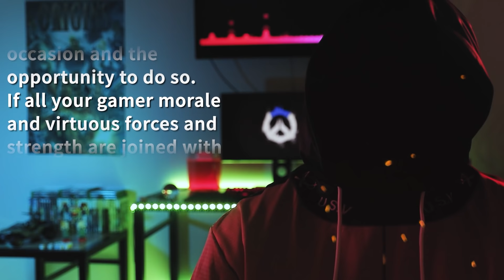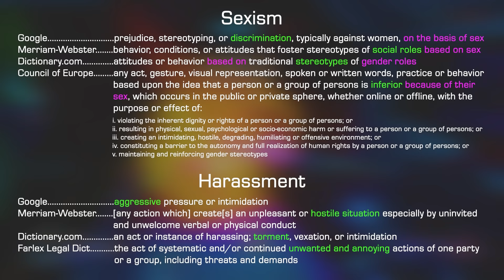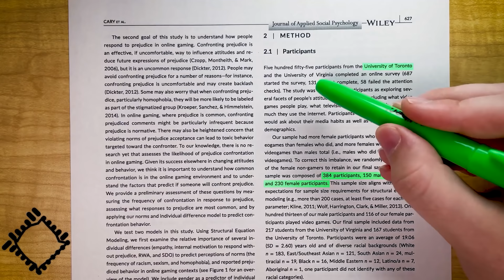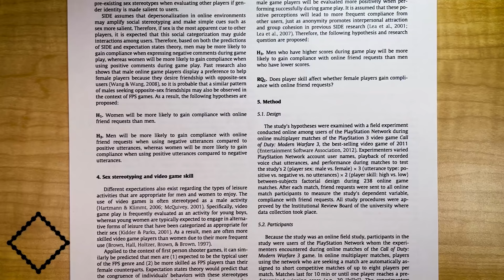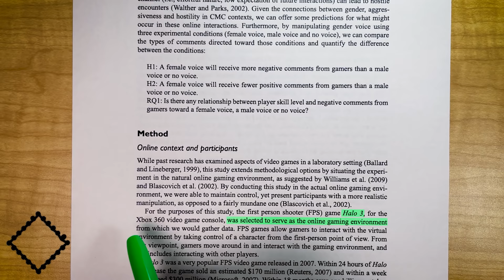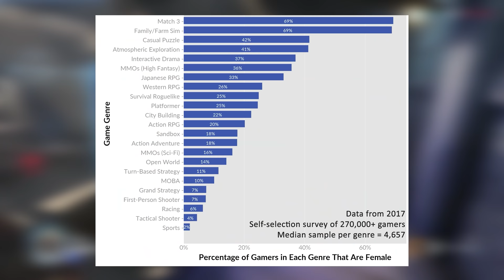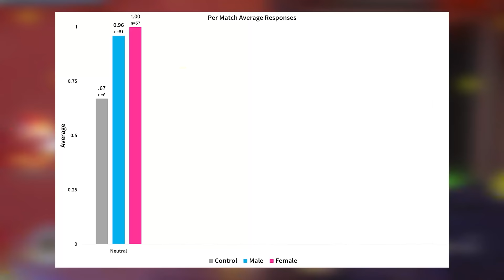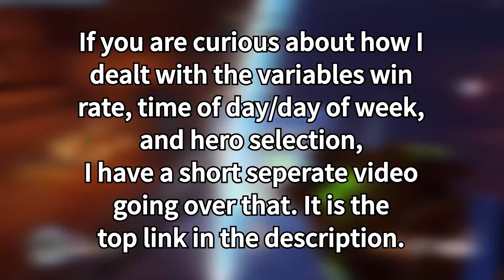Gamers Are Sexist? Let's Look at the Numbers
Few groups are as vilified today as video game players. As an oppressed minority, their lives are a daily struggle. But are women an even more repressed minority within the gamer population? Do female gamers experience sexism enough to consider their male counterparts to be sexist? We must go beyond online anecdotes and look at the statistics (and even make some of our own) to figure out this worrisome issue.

I wish I could have fixed the minor editing errors you hopefully don't notice, but I literally couldn't get Premiere to export properly a second time. So, this version of the video will have to do.

Sources:
Surveys -

Chapters:
0:00 - Message from a viewer
1:02 - Examples of toxicity
2:49 - Whip out the dictionary
3:19 - Is sexist harassment a big deal?
4:14 - Arguments pro status quo
5:10 - Arguments anti status quo
6:26 - What to do?
7:38 - Surveys are ok
12:15 - Field studies are cool
19:34 - A field study of my own
22:44 - My results
26:30 - Conclusions I guess
27:46 - Footnote, etc.
RW5k

Music used, in order:
Dodecahedron - Hexahedron - Tilling The Human Soil
Andromida - Fortitude
Nitelight - Crystal Mountain (Death cover)
An Abstract Illusion - Svartesmeden och Lundamyrstrollet (Windir cover)
Celeste OST - Resurrections
Battlefield 4 OST - Jin Jie's Revolution
CoD MW2 OST - Multiplayer Menu
Far Cry 3: Blood Dragon OST - Power Core
Borderlands 2 OST - Main Menu
M.O.O.N - Dust
We Lost The Sea - Challenger Part 1 – Flight
CoD MW3 OST - Scouting the Enemy
Overwatch OST - Victory
Saor - Hearth
Halo Reach OST - Overture
Overwatch OST - King’s Row
Borderlands 2 OST - Wildlife Preserve Ambient
Cloudberry Kingdom OST – The Heavens Opened
Forza Motorsport 4 OST – Legendary Radio
Prey OST - December and January
Predator Technique - Exercises in Futility I (Mgła cover)
Kai Engel - Chance